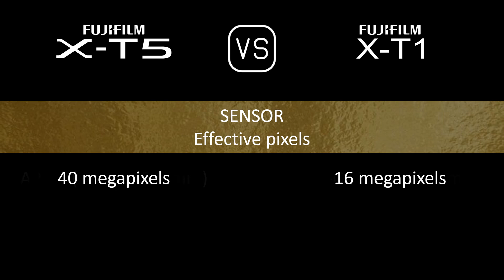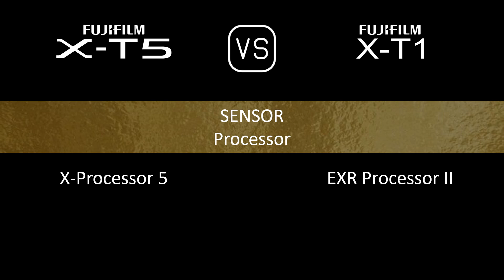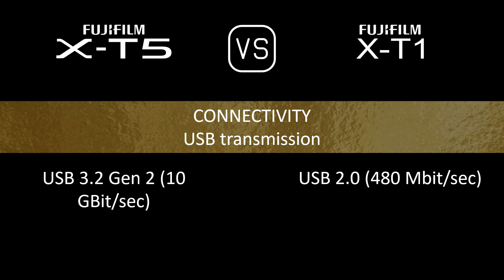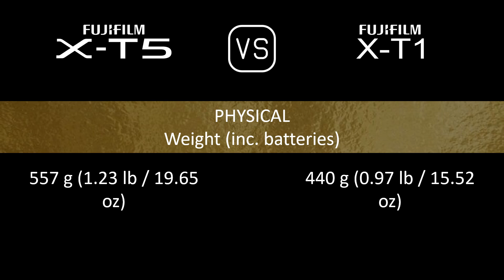Fujifilm X-T5 vs. Fujifilm X-T1: A Comparison of Specifications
This video overviews the Fujifilm X-T5 and the Fujifilm X-T1 in a parallel comparison of specifications.

00:24 LAUNCH
00:32 BODY
00:41 SENSOR
01:05 IMAGE
01:21 OPTICS & FOCUS
01:50 SCREEN
02:10 VIEWFINDER
02:26 PHOTOGRAPHY FEATURES
03:27 VIDEOGRAPHY FEATURES
03:43 STORAGE
03:47 CONNECTIVITY
04:16 PHYSICAL
04:36 MISC